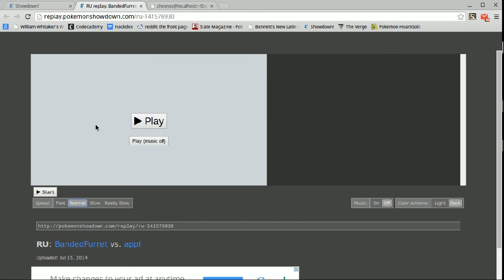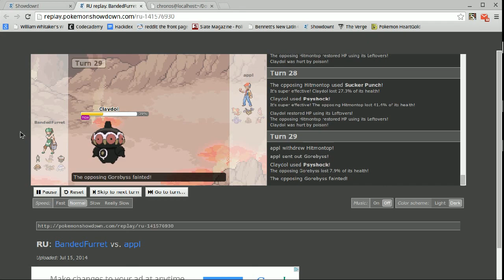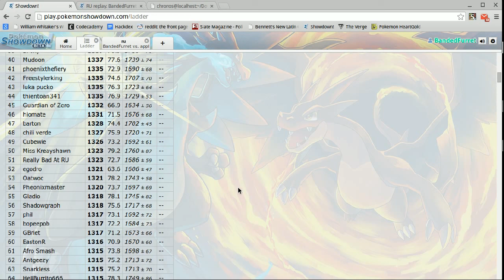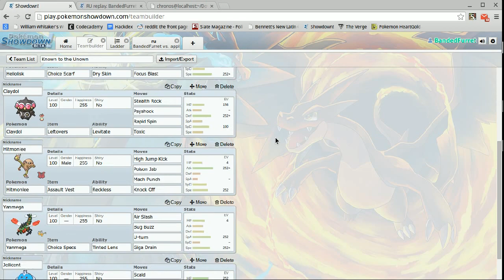RU Laddering?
Hey guys BandedFurret, aka Nathan here and today I am bringing you guys some RU on Showdown. I must say it is a lot of fun so be on the lookout for more from the series.

I claim to own nothing but my voice and maybe that isn't even really mine. Everything from the songs to the games I play are the property of their actual and legal owners.